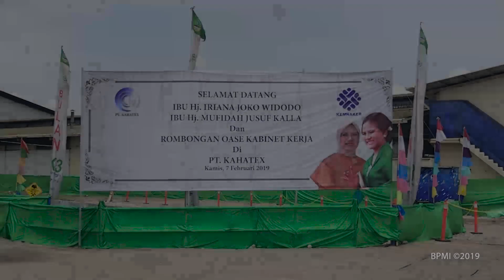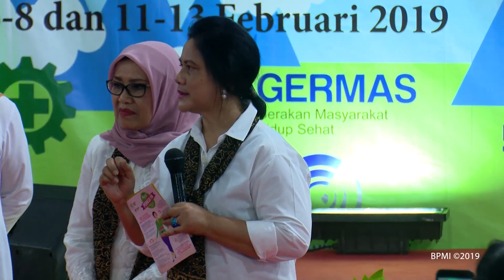Ibu Negara Peninjauan Sosialisasi Program Aksi Pemeriksaan IVA, Sumedang, 7 Februari 2019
Ibu Negara Hj. Iriana Joko Widodo meninjau sosialisasi program aksi pemeriksaan IVA (Inspeksi Visual Asam Asetat) di Sumedang, 7 Februari 2019